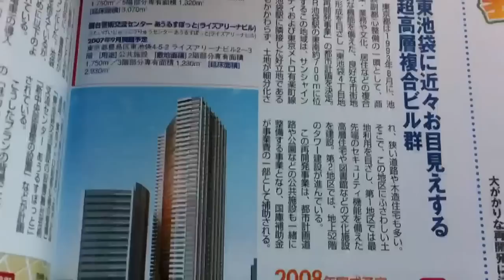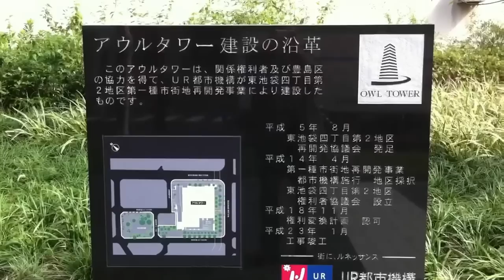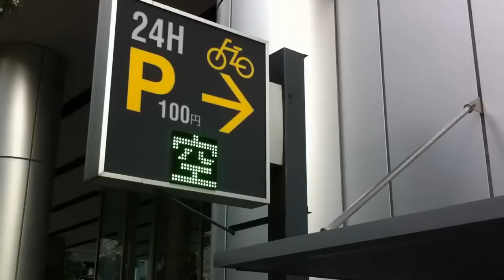日本東池袋四丁目改造計畫